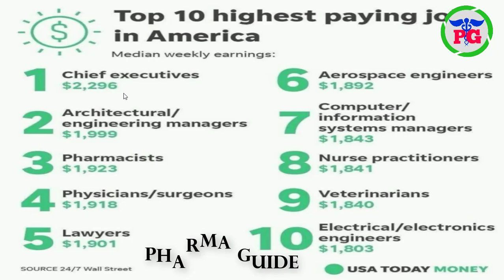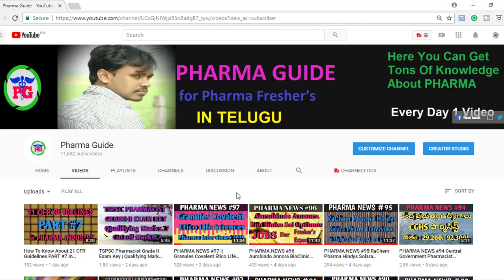TOP 10 Highest Paying Jobs In America | Highest Salaries In America | Pharma Guide